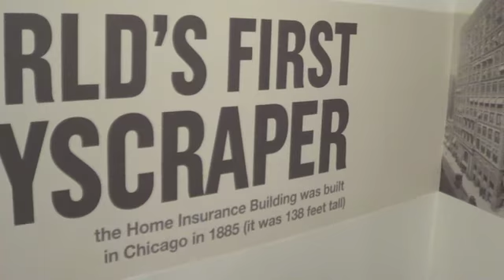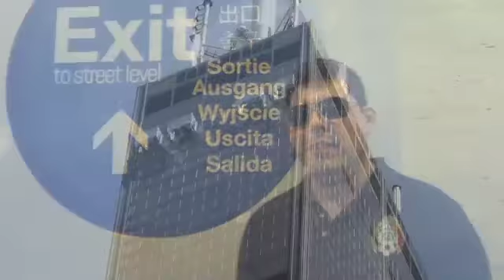Visit to Chicago's Willis Tower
This video documents my visit to Chicago's Willis Tower. It was the tallest building in the world for nearly 25 years. It has 108 stories and stands at 1,451 ft. (442 m) tall. In comparison, the Empire State Building has 102 stories and stands at 1,250 ft. (381 m) tall.